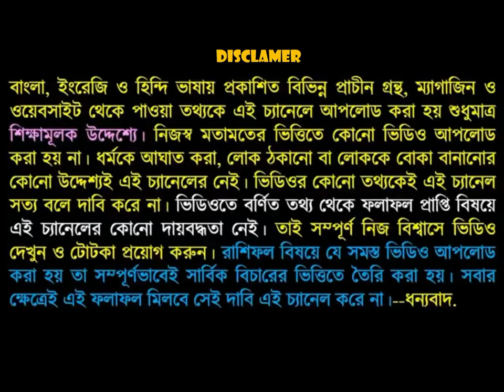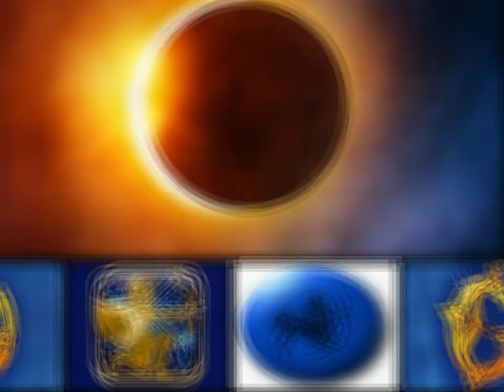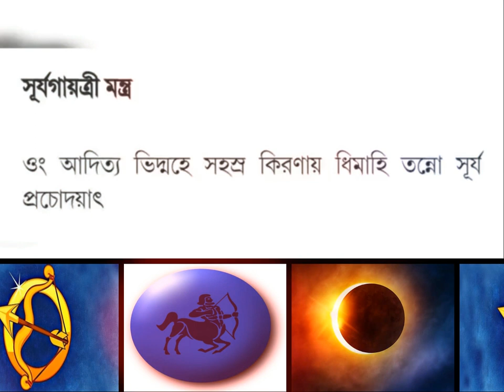সূর্যগ্রহণের দিন ধনু রাশির জাতক-জাতিকারা এই মন্ত্রটি উচ্চারণ করুন আপনার মঙ্গলের জন্য স্পেশাল!!!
তুম রাশির জাতক-জাতিকারা 26 শে ডিসেম্বর 2019 তারিখে সূর্য গ্রহণের দিন ভিডিওতে বলা মন্ত্রটি স্পষ্ট ভাবে উচ্চারণ করুন আপনার মঙ্গলের জন্য